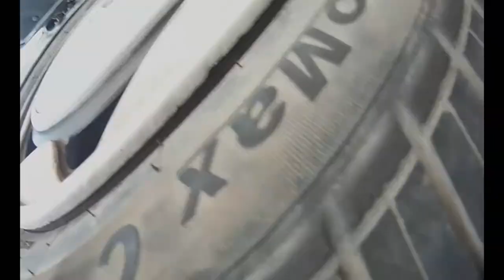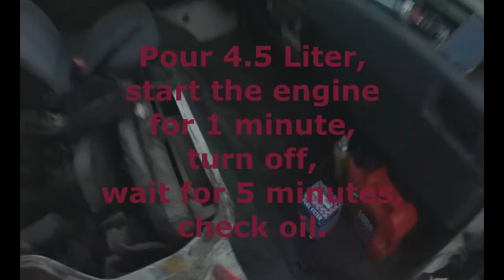Mitsubishi L300 Diesel Quick Service, Oil+Filter+Air Filter Replacement Митсубиси Дизель מיצובישי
Showing you how to quickly service your Diesel Van without jacking it up.
ENJOY and Work CAREFULLY